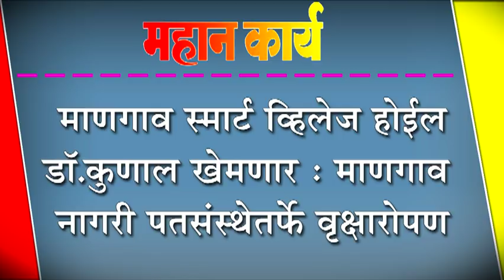माणगाव स्मार्ट व्हिलेज होईल-डॉ.कुणाल खेमणार : माणगाव नागरी पतसंस्थेतर्फे वृक्षारोपण